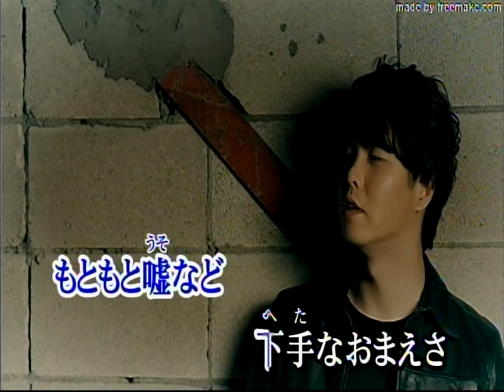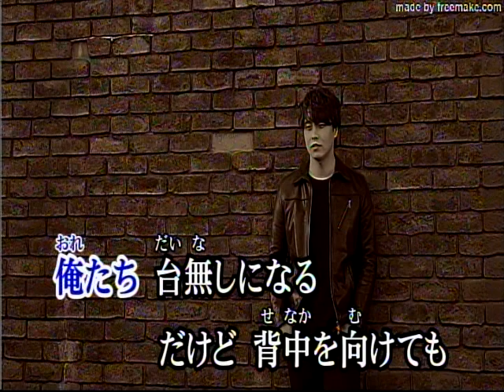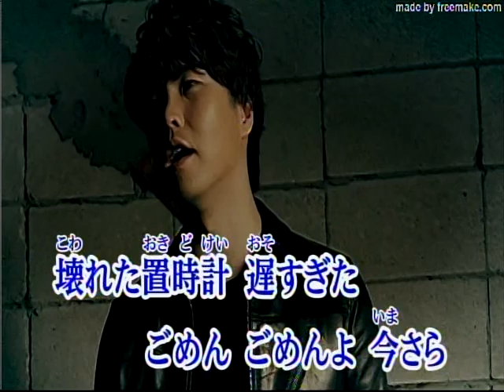赤羽ノスタルジー/松尾雄史[唄:小李飛刀]